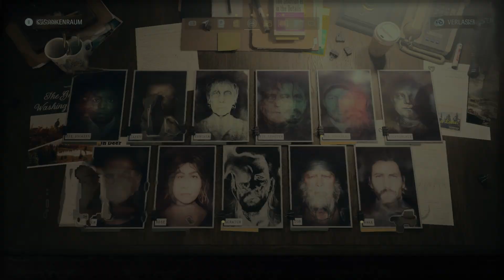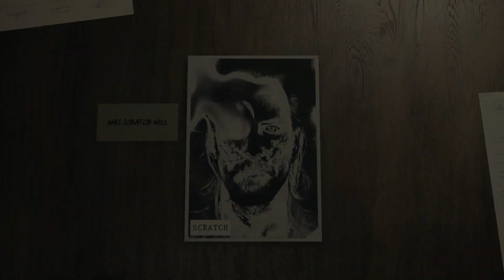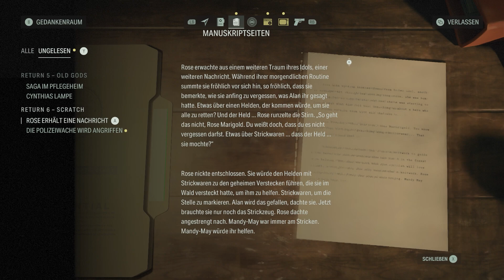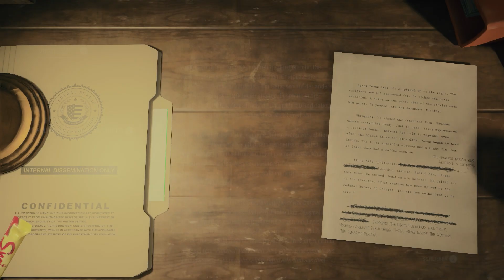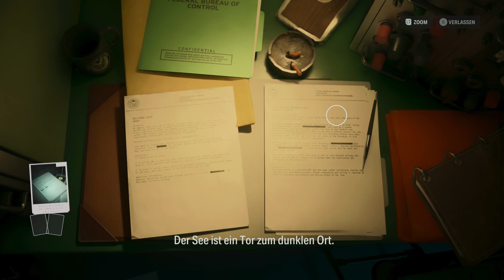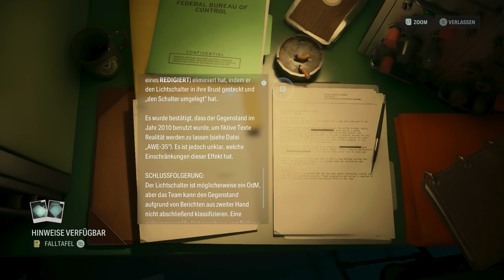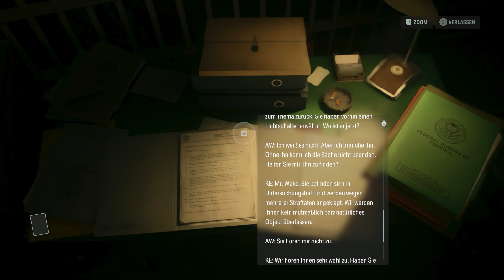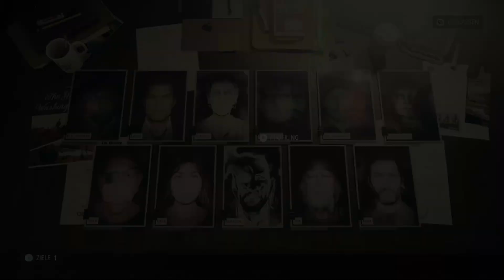Alan Wake 2 Gameplay Deutsch #32 - Im Kopf von Scratch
Alan Wake 2 German Full Gameplay by KeysJore

►Mein Equipment:
Alan Wake 2 Full Game Deutsch - Let's Play Alan Wake 2 Deutsch - German/Deutsch Walkthrough Gameplay
Let's Play - Alan Wake 2 PlayStation 5 Deutsch Gameplay with Commentary (German/Deutsch)